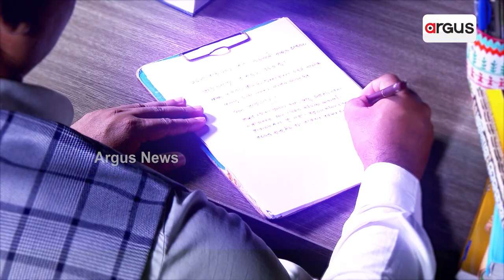No Regret Even If Hanged, Will Get Hoors in Jannat,’ Says Aftab During Polygraph Test